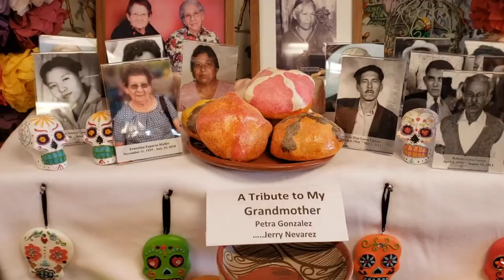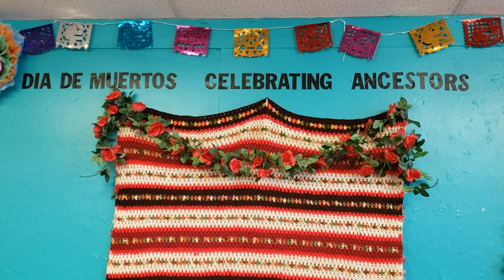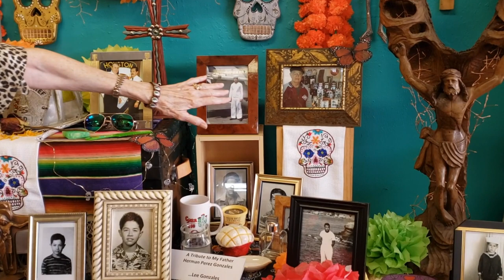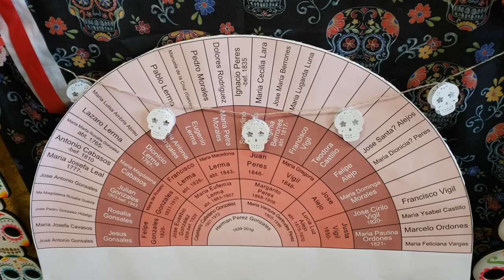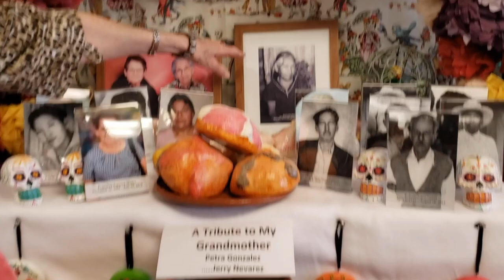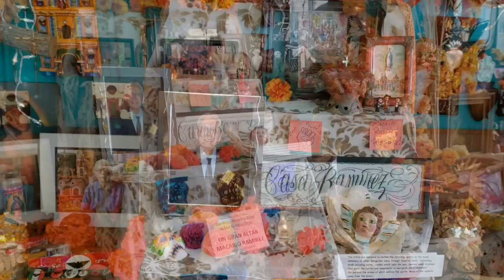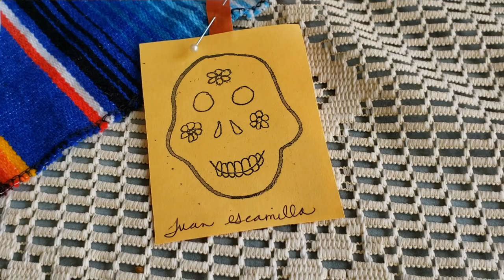Virtual Community Celebration | Chrissie Dickerson Ramirez of Casa Ramirez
Chrissie Dickerson Ramirez of Casa Ramirez speaks with CAMH's Public Programs Coordinator YET Torres about their annual Dia de los Muertos event, creating Dia de los Muertos altars, and the legacy of her late husband Macario Ramirez and Casa Ramirez.